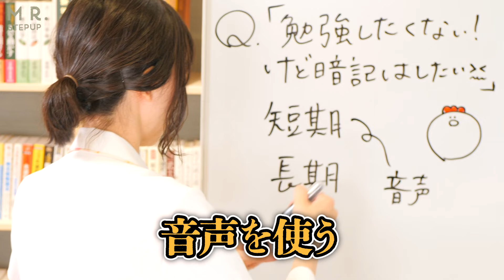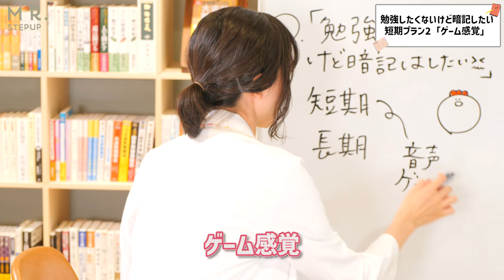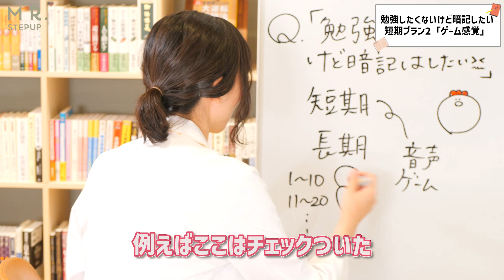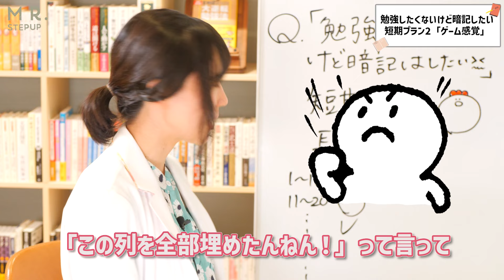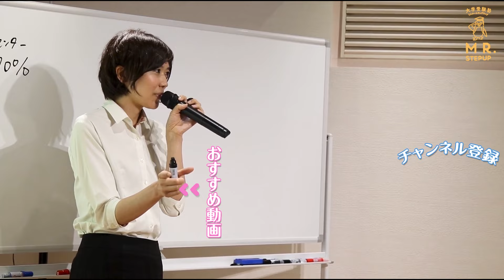大学受験生の質問に答えます｜勉強したくない！けど暗記はしたいのですがどうしたら良いでしょうか？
▶YouTubeで取り上げてほしい質問・テーマ・動画の感想はこちらから↓

▶通塾コース 新規塾生募集中✨ いつでも始められます！

▶短期合宿（スクーリング）受付中！
短期集中のカリキュラムで、逆転合格するための勉強習慣をインストール

▶通信コース
自宅でE判定から逆転合格！ 共通テスト対策も充実♪

✅ゆば先生からモチベが上がる！応援メッセージが届く🔥

■著書『限界突破勉強法』（KADOKAWA）

▶︎Instagram で塾の日常、勉強法を毎日発信中！

大学受験塾ミスターステップアップ

大逆転勉強法 | 自宅で難関大合格を目指す